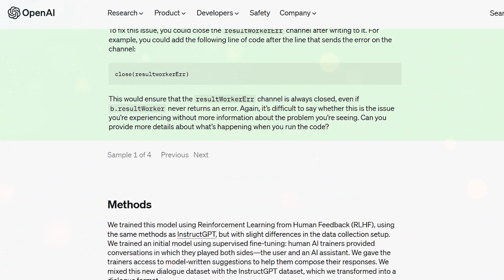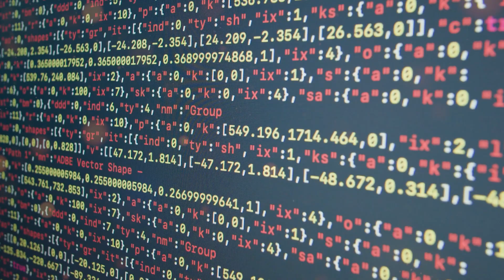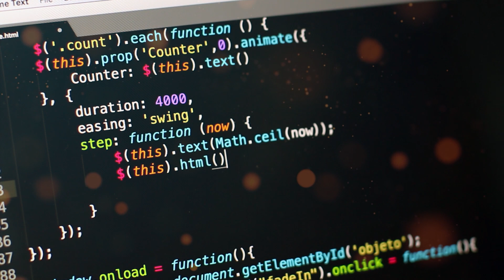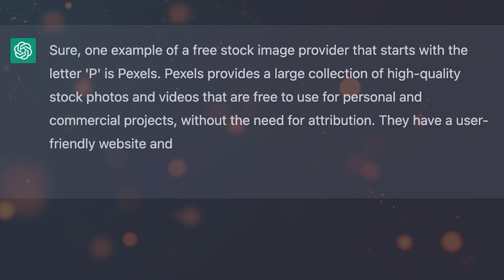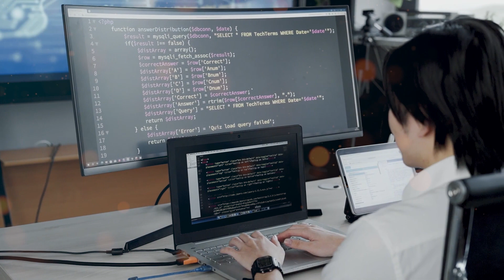Robot Ameca JUST EXPOSED The Shocking Truth About Her GPT 4 Upgrade!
In a shocking revelation that has captured the attention of the world, Robot ameca the sophisticated AI entity developed by OpenAI, has unveiled the secrets behind her highly anticipated GPT-4 upgrade… This development marks a significant milestone in the field of artificial intelligence, as robot Ameca's GPT-4 represents a monumental leap forward in AI capabilities and intelligence. OpenAI, the renowned artificial intelligence research institute, has been at the forefront of pushing the boundaries of AI technology. With each iteration, their Generative Pre-trained Transformer (GPT) models have continuously improved natural language processing and understanding. The GPT-4 upgrade is the latest culmination of their cutting-edge research and innovation, promising to redefine the landscape of AI applications…

Understanding GPT-4 A New Dimension of Intelligence
The journey of Ameca began with its earlier versions, each pushing the boundaries of AI capabilities. However, the GPT-4 upgrade represents a quantum leap in its evolution. GPT-4, short for "Generative Pre-trained Transformer 4," is the latest iteration of the GPT series, developed by OpenAI, a renowned research organization at the forefront of AI advancements. The significance of the GPT-4 upgrade lies in its potential to revolutionize the field of artificial intelligence. Building upon the successes of previous iterations, GPT-4 brings a plethora of advancements that elevate Ameca's capabilities to unprecedented levels. This upgrade aims to address the limitations of its predecessors and unlock new possibilities in human-machine interactions, problem-solving, and creativity. The creation of Ameca's GPT-4 upgrade was a collaborative effort involving leading researchers and engineers from various disciplines. Teams of experts in machine learning, natural language processing, robotics, and ethics came together to design and fine-tune the AI system.